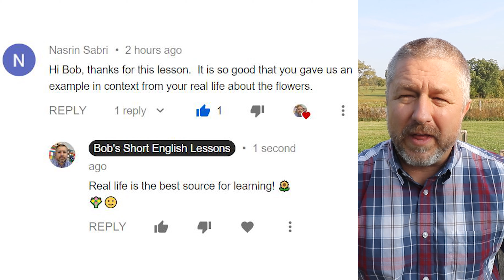Learn the English Phrases BITE THE DUST and LET THE DUST SETTLE - An English Lesson with Subtitles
Read along to practice your English and to learn the English phrases TO BITE THE DUST and TO LET THE DUST SETTLE:

In this English lesson I wanted to help you learn the English phrase to bite the dust. When we say something is going to bite the dust, it means it's going to stop working. Maybe you have a computer and it's really, really old. You could say to someone, "I need to buy a new computer because this computer is going to bite the dust." That means someday in the near future, you're going to want to use your computer, and maybe it won't turn on, or maybe you'll be in the middle of something important, and all of a sudden, it'll just turn off and maybe it won't start up again. We would then say that your computer has bit the dust, or if it's still working now, you could say, "My computer is going to bite the dust."

WANT MORE ENGLISH LESSONS? GO TO YOUTUBE AND SEARCH, "BOB THE CANADIAN"

The other English phrase I wanted to teach you is the English phrase to let the dust settle. Sometimes you have an argument or a fight with someone and instead of going to them right afterwards and trying to apologize, sometimes you wait a little bit. Sometimes it's important to let the dust settle. In English, when we say let the dust settle, it means that you just wait a little bit before you try to fix something. You wait a little bit before you go and try to make something better. When two countries fight against each other and when they want to make peace, sometimes it's important to stop fighting, and to just wait a little while before you start to talk with each other, because it's important to just let the dust settle. So to review, when something bites the dust, when you say, "My car is going to bite the dust," it means that your car is going to stop working. It means it's going to die. And when you say that you want to let the dust settle, it means you want to just take some time before fixing something that was wrong with another person, or even with another country.

Hey, let's look at a comment from another video. This comment is from the video the other day, and it is from Nasrin. And Nasrin says, "Hi, Bob, thanks for the lesson. It is so good that you gave us an example in context from your real life about the flowers." And my response was, "Real life is the best source for learning." So thank you, Nasrin, for that comment. Yeah, I talked about how Jen and I dodged a bullet the other day in yesterday's lesson. When the, at night it got only a little bit cold and not really cold, so the flowers are still alive. And I used an example from my life and I used the phrase in context. When you use something in context, it means you use it as you would normally use it in a real life discussion or conversation. And I like to teach that way. As you know, from watching all of my videos, I most often outside. A lot of times I will go somewhere to teach a lesson because I like to teach all of my lessons in context. If I'm going to show you a restaurant, I might as well go to a restaurant. If I'm going to talk about travel and tourism, I might as well go to Niagara Falls. It's really fun for me to get out and to just do the videos as you would, to teach you the English in the location where you would need to use it. So I like to teach things in context. So again, thanks for that comment. That was great.

Hey, it's Thursday evening here. It's probably Friday for you. This video comes out on a Friday morning and I'm just happy that it's Friday. You know, Friday's a great day. You work really hard all week. You work really hard on Friday as well, but then at the end of the day, hopefully for you, I know it is for me, it will be the weekend and I love the weekend. It is so nice to work hard and then take a break and just relax for a little bit. Now I know I do a live stream on Saturday mornings. That's not quite like work. That's actually kind of fun. But it certainly is nice to have two days a week where I am able to just relax a little bit and recharge my batteries, so that when I go to work on Monday morning, I'm just ready to go and full of energy.

⌛ Be sure to watch the video TWICE today and ONCE tomorrow to reinforce the English that you have learned!

✅Some Books I Recommend:
The Pearl by John Steinbeck
The Martain by Andy Wier
Essential Words for the TOEFL by Steven J. Matthiesen